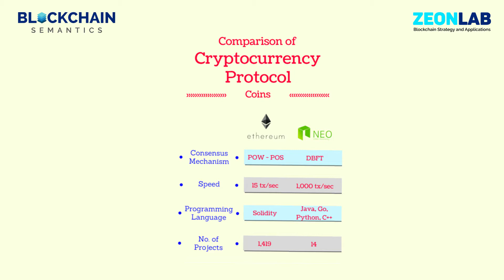NEO THE CHINESE ETHEREUM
To get certified as a Blockchain Generalist and Ethereum Developer visit Blockchain Semantics.

Blockchain Semantics is Asia’s largest Blockchain tutorial. We have been working on Blockchain and realized that there is a great dearth of Blockchain knowledge. Thus we have created video tutorials for people who want to learn Blockchain. Anyone can learn Blockchain from our video and can develop a DApp using Solidity on Ethereum.

Introduction to Blockchain and Bitcoin
This Course helps students get a thorough understanding of the basics of Blockchain, giving them a solid foundation that they can build careers upon, then move to advanced knowledge, teaching them how they can implement Blockchain technology in real-life use-cases.

This course is ideal for:
• Employees who would like to use Blockchain technology in their work
• Students who wish to implement Blockchain in their projects
• Investors who want a greater understanding of the industry
• Product managers
• Industry leader Consultants

Ethereum Developer

Course for developing decentralized applications on Ethereum using solidity.
Solidity is a high-level programming language designed for writing smart contracts on the Ethereum Blockchain. It has a syntax similar to that of JavaScript making it easier to understand and implement for beginner level programmers. Coding is done on the basis of rules of the Ethereum Virtual Machine, the compiler for the "Ethereum World Computer".
The series of lectures in this course will take you through the basics of the Ethereum Blockchain and its EVM architecture and as this course ends, you will feel empowered writing DApps on Ethereum using Solidity. You will be able to make your very own smart contracts and deploy it successfully over the Ethereum Blockchain Network.

This course is regularly updated keeping in mind the developments happening on core Ethereum network itself. It takes a step-by-step approach to teaching students how to build their decentralized apps. It also includes one-on-one live doubt clearing sessions for aspirants to clear all of their doubts.
The Ethereum Developer course is suitable for people who know the basics of Javascript, Angular JS, web development, Ajax Request, Gulp/Grunt and the Node, Package Manager. These concepts are built on throughout the classes.

By the end of the course, students will:
• Learn fundamental Ethereum Blockchain concepts, terminologies, and basic functionality to build and deploy smart contracts on the Ethereum network.
• Identify ways in which smart contracts made on Ethereum Blockchain can be used to provide a more sophisticated alternative to traditional contracts by developing a more robust, secure and faster system.
• Write smart contracts using Solidity.
• Build end-to-end distributed applications on Ethereum.
• Use Decentralized applications to replicate popular use cases like:
         Land Registry system
         Trade Finance applications
         Supply chain system
         Initial Coin offerings for tokens developed using ERC-20 token standards

Investing in Bitcoin and cryptocurrencies:

Cryptocurrencies have gained the attention of investors. There has been a lot of investment in cryptocurrency. And people are making money out of it. For example, if you would have invested in Bitcoin in January 2017, now it would have been 12 times your investment. There are several other cryptocurrencies which have grown 100 times and THAT’s HUGE! One of the examples is Dash. Cryptocurrency market is highly volatile, its prices rise and drops very quickly.

There have been many questions about which cryptocurrencies to buy, when to buy and sell, how to invest in ICOs and is mining profitable? This course answers all the questions that one needs to know before investing in cryptocurrencies. This course is designed for the beginners who have no investing knowledge in the crypto world.

In this course, you will understand:

What is Blockchain and how it works
What is cryptocurrency, altcoins
What are the top cryptocurrencies
What is the risk involved in the crypto world
How to analyze the market and make a profit
How to invest in ICOs and mining
How to research and find good cryptocurrencies to invest